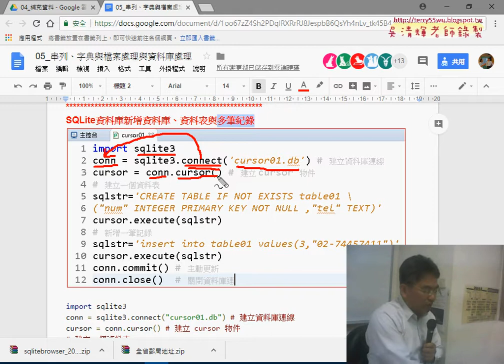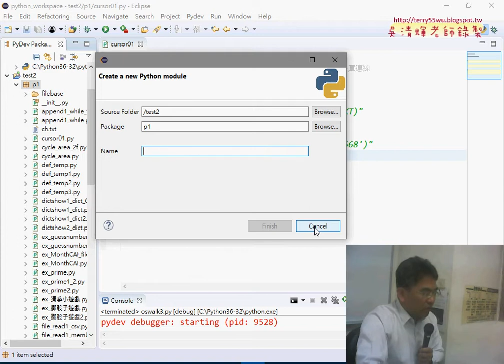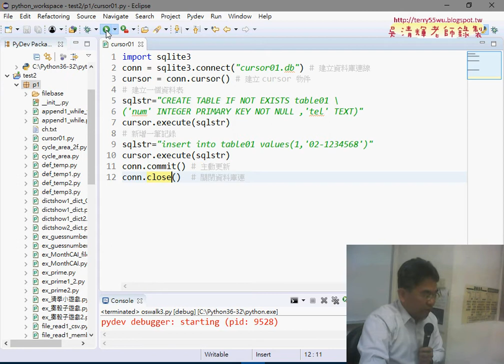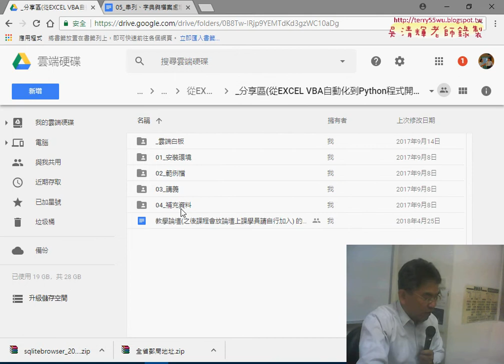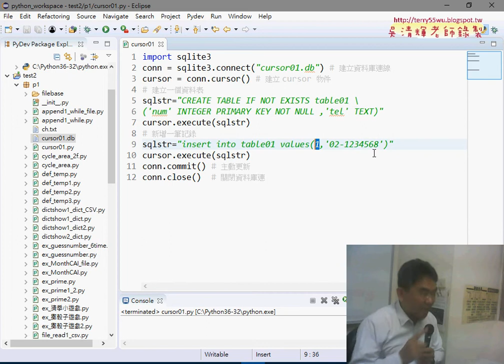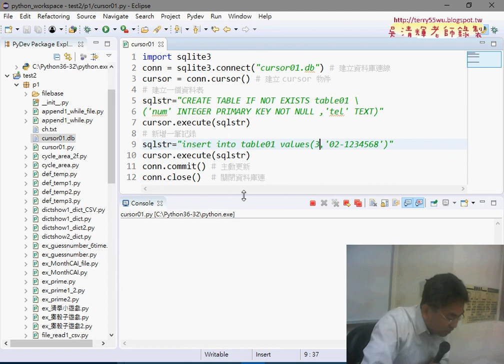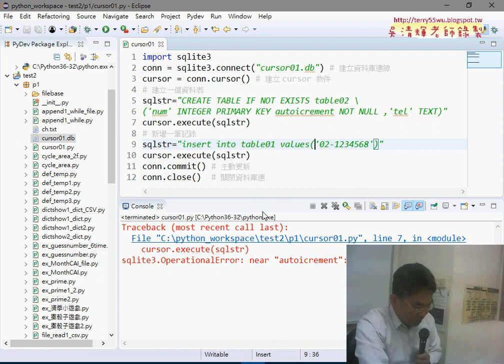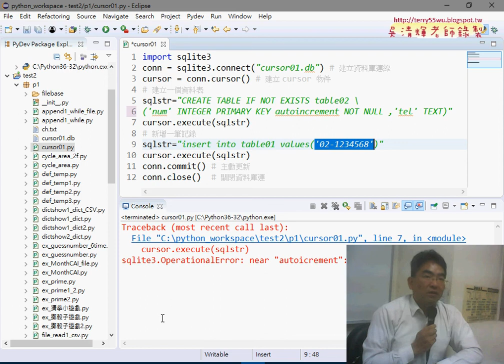04 範例cursor01建立資料庫與資料表並開啟